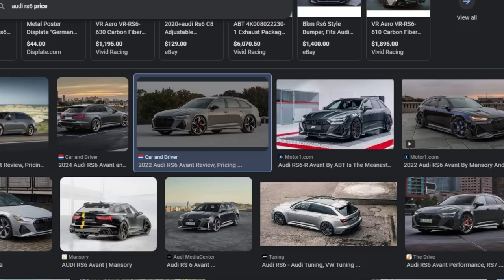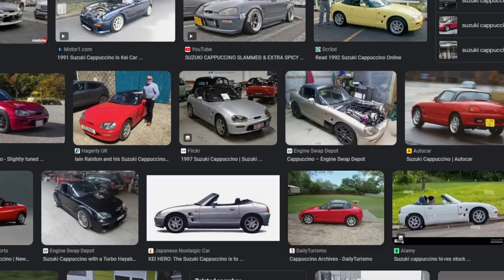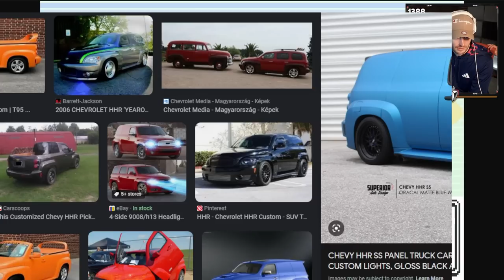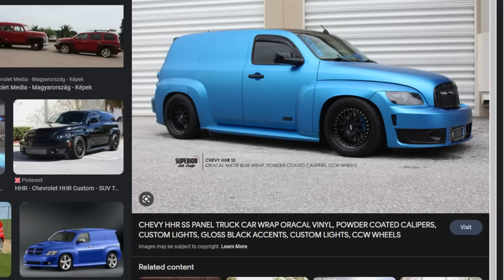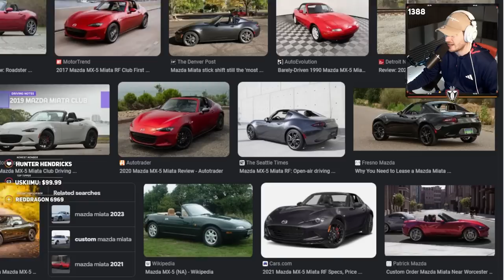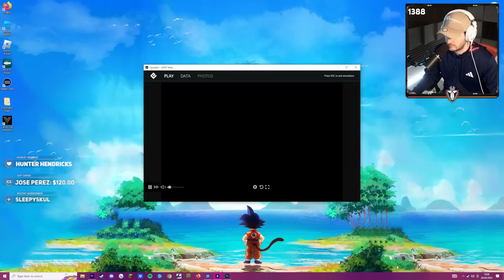Getting 100% Pokedex in Pokemon Leafgreen! Part 1 (STREAM VOD)